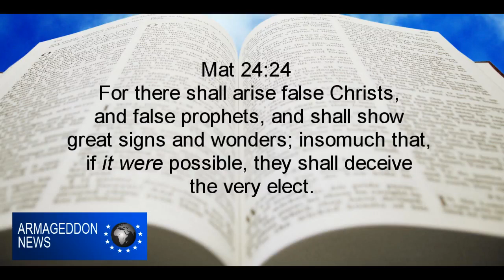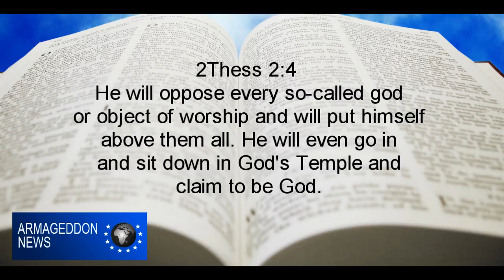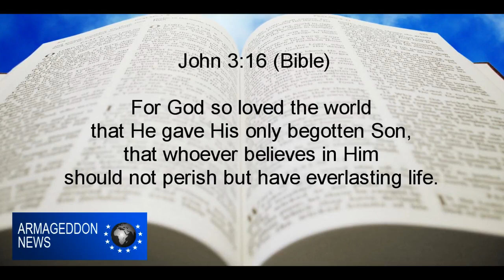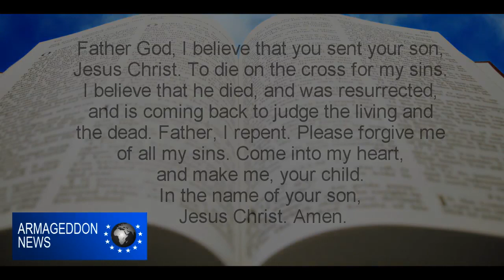Polar shift and Global earthquake - Jesus Christ Coming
Here are a lot of different things that point to JESUS CHRIST coming.